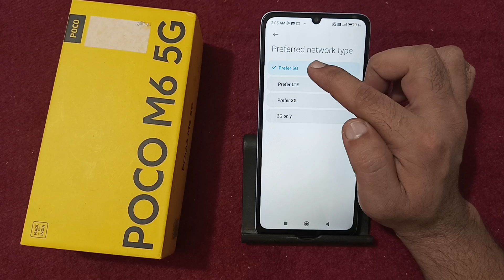how to enable 5G network in Poco M6, 5G network chalu Karen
how to enable 5g network in samsung
how to enable 5g network in iphone 13
5g network kaise chalu karen airtel
5g network kaise chalu karen jio

Best powerful CPU under 10k

60-Inch Tripod with Bag

7 Socket 6A Extension Board